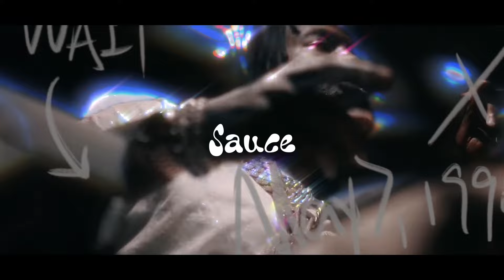EST Gee - Shoot Sumn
This is not the original content. This is for Shared Revenue only.

Gucci mane,Pooh Shiesty,gucci mane type beat,free gucci mane type beat,pooh shiesty type beat,

Est Gee,estgee,estgee type beat,est
future,future feat gucci